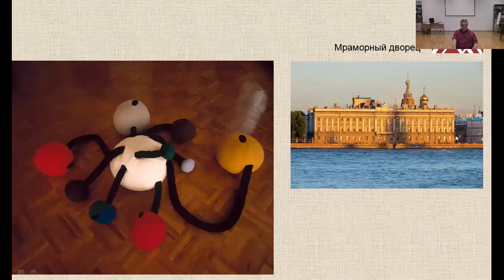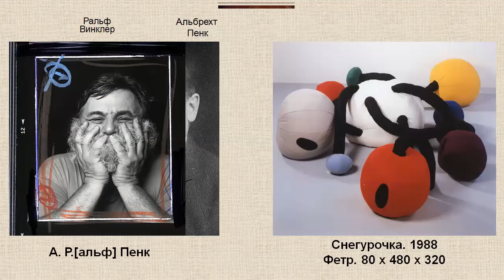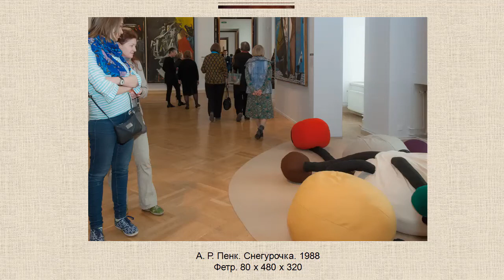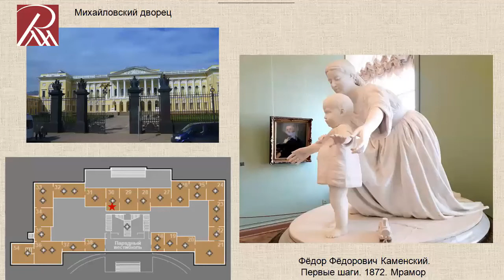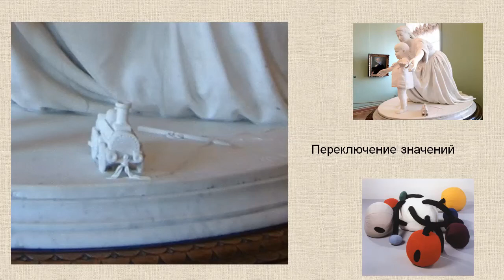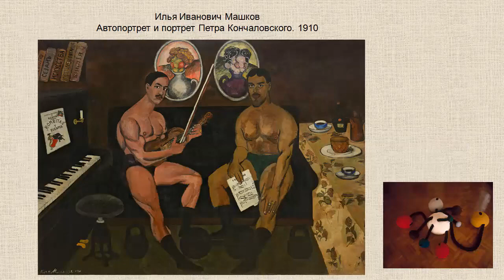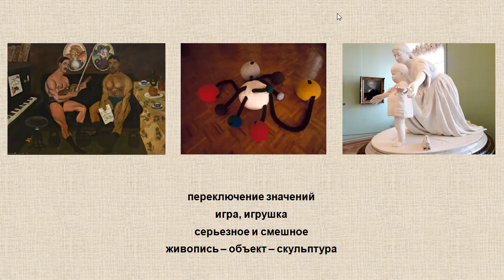Цикл «Невероятные сравнения образов».